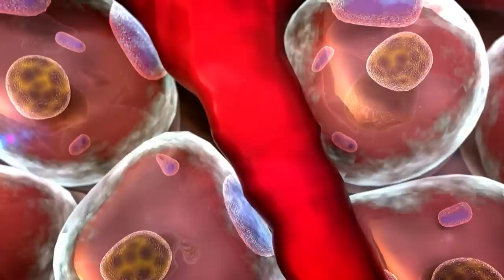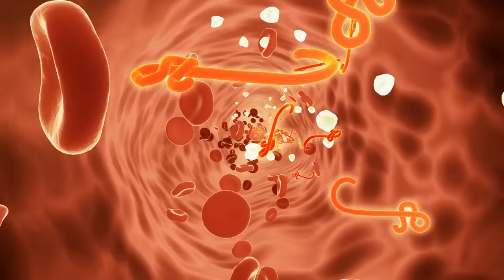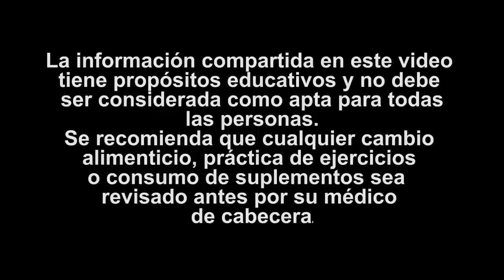Por Este Motivo Perdiste Nalgas y Ganaste Barriga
¿Te has preguntado por qué pierdes peso pero no pierdes grasa abdominal? En este video te explicaremos la importancia de la insulina en el proceso de pérdida de grasa y cómo puedes perder grasa sin perder músculo. Además, te daremos consejos prácticos y herramientas para reducir la insulina y optimizar tu pérdida de peso.

00:00 ¿Por qué cuando haces dieta se te van los glúteos y no la barriga?
03:35 ¿Qué hacer para no perder glúteos, pero si barriga?
04:05 ¿Cuál es la diferencia entre insulina y glucosa?
06:45 ¿En cuánto tiempo podría bajar la insulina?